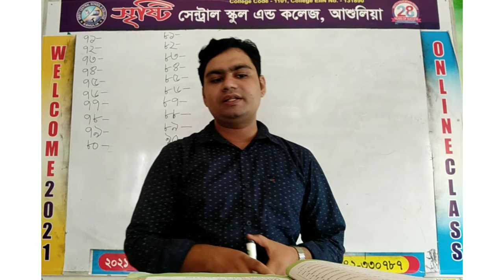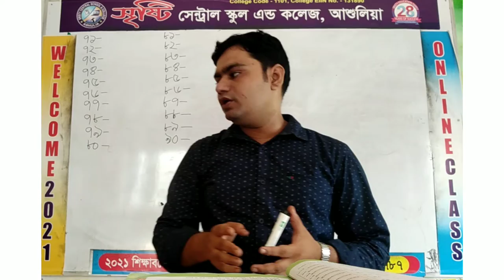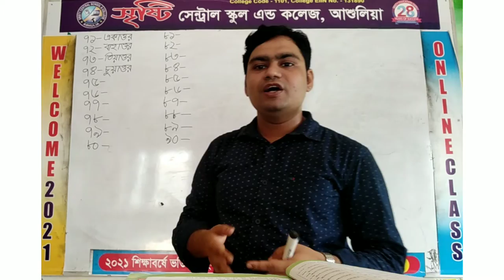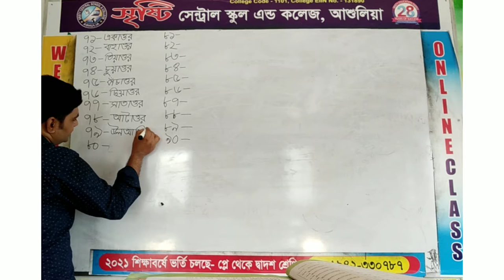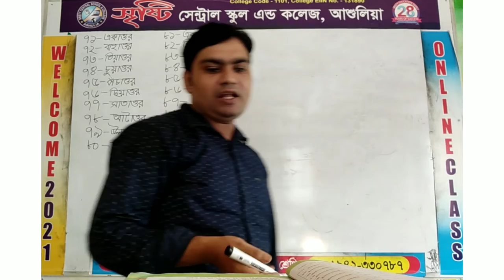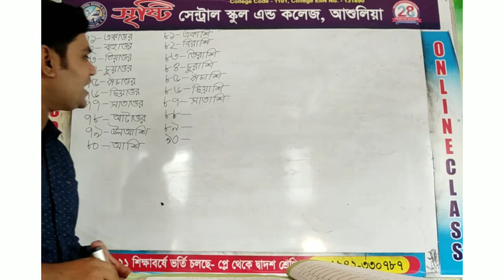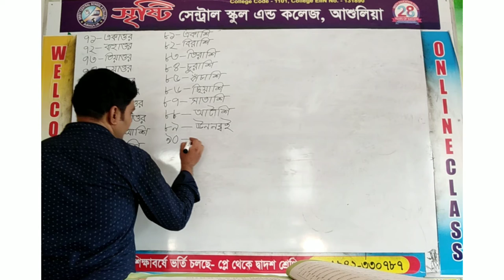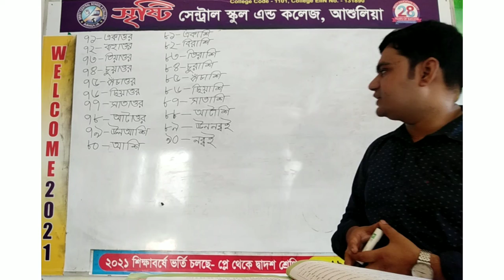‌শ্রেণিঃ২য় বিষয়ঃ গ‌ণিত